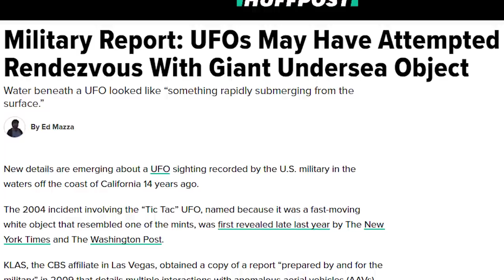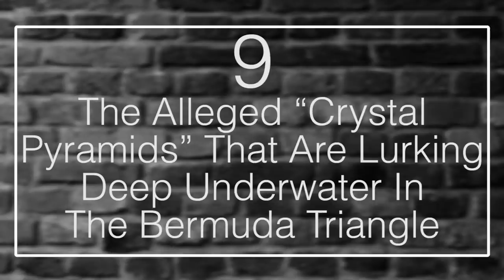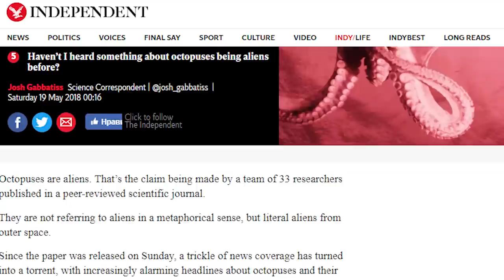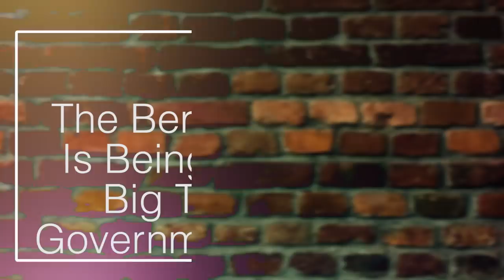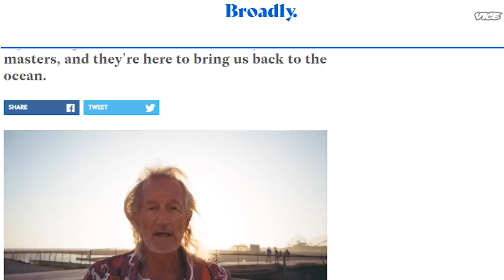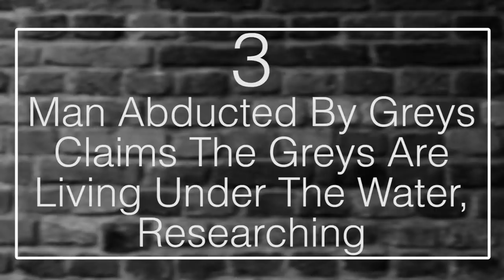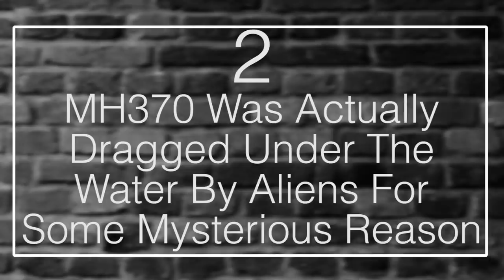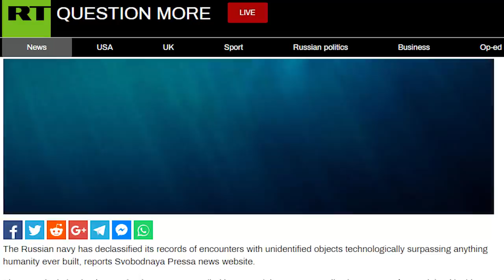10 Alien Theories from Deep Under the Ocean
Coming up:

10. An Alleged Sighting Of Multiple UFOs Making An Ocean Rendezvous
9. The Alleged “Crystal Pyramids” That Are Lurking Deep Underwater In The Bermuda Triangle
8. Octopuses Are Actually Alien Beings From Another World, Brought Here On A Meteorite
7. Atlantis Is A Real Place, With An Actual Race Of Aliens Living In An Underwater Domed City
6. The Bermuda Triangle Is Being Covered Up Big Time By The Government And Media
5. Dolphins Are Extra-Dimensional, Here To Guide Humans Back To The Oceans
4. Jellyfish Are Actually Alien Beings As Well, And Some Have Lived For Eons
3. Man Abducted By Greys Claims The Greys Are Living Under The Water, Researching
2. MH370 Was Actually Dragged Under The Water By Aliens For Some Mysterious Reason
1. There Are Claims Of Secret Alien Bases Deep Underneath The Ocean